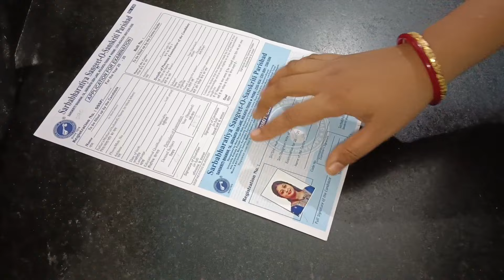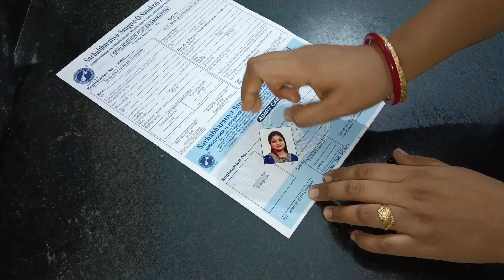ঘরে থাকা পুরোনো জিন্স ব্যবহারের অসাধারন কয়টি আইডিয়া না কেটে না সেলাই করে/life captured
ঘরে পরে থাকা পুরোনো জিন্স ব্যবহারের অসাধারন  কয়টি আইডিয়া না কেটে না সেলাই করে/life captured